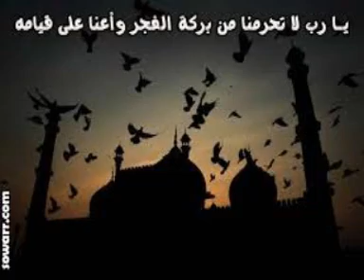د.أحمد شهاب ..في مقطع من قصيدته (معلقة الموصل)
د.أحمد شهاب..في مقطع من قصيدته المعلقة الموصلية
كلام رائع عن الموصل الحبيبة ..جسد الشاعر فيها شواخص ومعالم المكان ..وحنين يفيض الى هذه المدينة الجميلة التي ترعرعنا على ارضها ..ويمر على ذكريات قد نكون جميعا مررنا بها كالجسر العتيق والجوسق في الدواسة او مزار الشيخ فتحي ..اماكن اذا ذكرناها نتذكر الموصل ومافيها ..
قمت بعمل مونتاج لها لتكون بين ايديكم كمساهمة بسيطة لنشر هذه القصيدة لانها تستحق ان نسمعها جميعا ..وشي قليل لمدينتا الجميلة الموصل